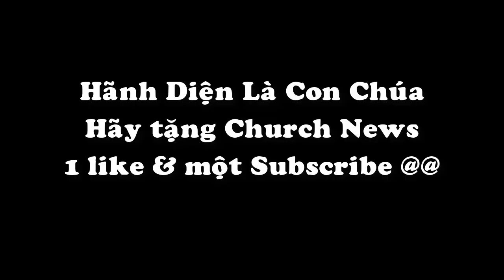Hội dòng Chị em Bác ái Gioanna Antida Thouret: Hồng ân vĩnh khấn năm 2018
Được hình thành trong bối cảnh xã hội lụi tàn sau cuộc cách mạng tư sản Pháp năm 1799, Hội dòng Chị em Bác ái Gioanna Antida Thouret với tinh thần “phục vụ Đức Kitô trong người nghèo, trong mọi lĩnh vực” đã nhanh chóng phát triển trên nhiều quốc gia.

Nhờ đường hướng tốt đẹp và ơn thánh đức của Mẹ sáng lập Gioanna Antida Thouret (1765 – 1826), nhiều thiếu nữ đã bước theo Chúa trên con đường tận hiến bằng tinh thần phục vụ mà Mẹ Thánh qua ơn Thánh Thần đã vạch ra.